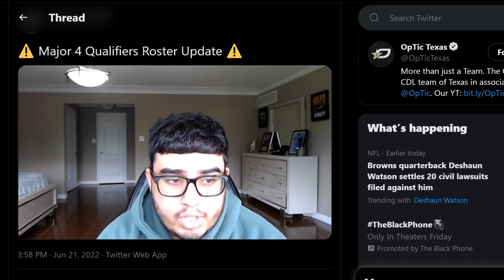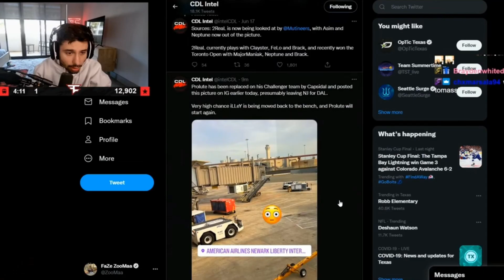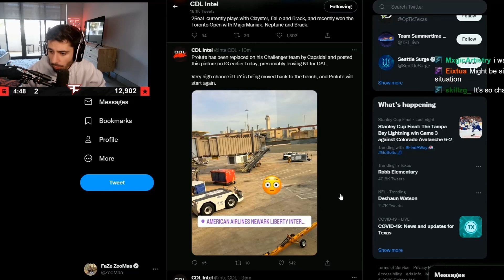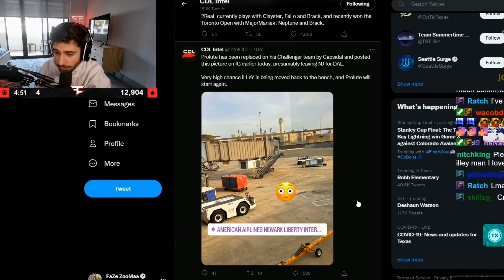OPTIC TEXAS ROSTER CHANGE! illey benched! Injury Update! Ft Formal Zooma! (CALL OF DUTY LEAGUE 2022)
Optic Gaming(Texas) Update! Illey speaks on injury and confirms Prolute is back in. Bummer illey has to sit out but its best for the long term. Wish him a speedy recovery! Hell be back gunning kids in no time! Enjoy! 🎮Call of Duty League/Halo/Esports 🏆 𝔗𝔦𝔭𝔭𝔞𝔟𝔩𝔢 Plays & Highlights

📝 2022 CDL Rosters:

Atlanta FaZe
— Simp, aBeZy, Cellium, Arcitys
Boston Breach
— Methodz, TJHaly, Nero, Capsidal
OpTic Texas
— Dashy, Scump, Shotzzy, iLLeY
New York Subliners
— PaulEhx, HyDra, Crimsix, Neptune
Minnesota Røkkr
— Priestahh, Attach, Standy, MajorManiak
Seattle Surge
— Accuracy, Mack, Pred, Sib
LA Thieves
— Drazah, Kuavo, Octane, Envoy
London Royal Ravens
— Afro, Zer0, Gismo, Nastie
Toronto Ultra
— Insight, Cammy, Bance, CleanX
Los Angeles Guerrillas
— SlasheR, Gunless, Asim, Huke
Florida Mutineers (F3F3)
— Skyz, Owakening, Vivid, Davpadie
Paris Legion
— Temp, Jimbo, John, GRVTY